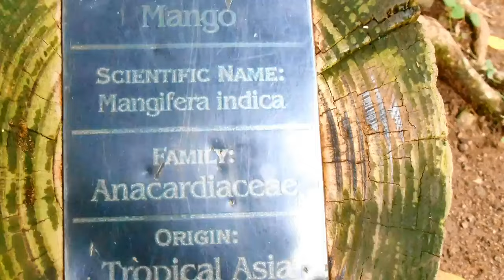Mama Gee's 2016 Trip vol.2